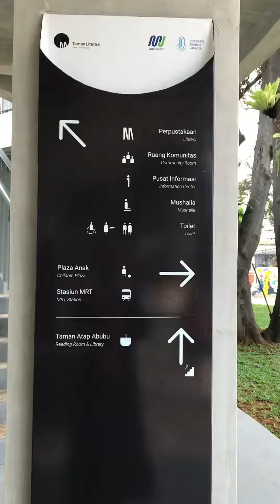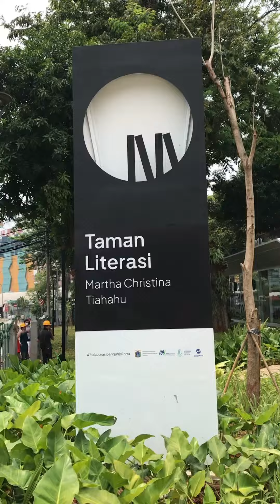Wajah Baru Taman Literasi Martha Tiahahu Blok M